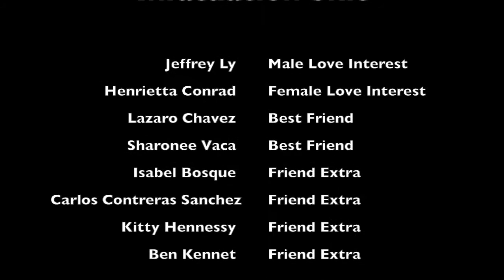Merengue - Sabor Latino Cornell 23rd Concert PART 2/15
We hope you enjoy our 23rd annual dance concert "Cuentos De Amor" (Love Stories).
Infatuation Skit directed by Jeffrey Ly
Merengue choreographed by Priscilla Ruilova
Song: Moviendo Las Caderas by Oro Solido